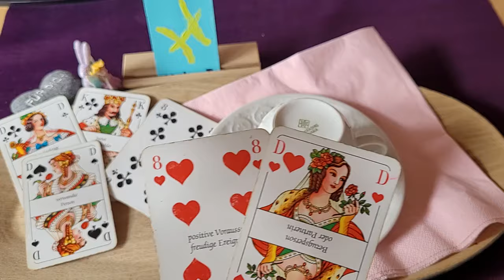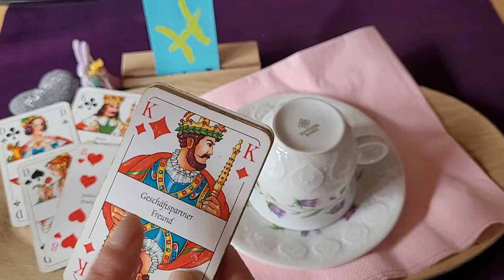Fische ♓️ Kaffeesatz ☕️ WIDERSTAND KANN DIR NICHTS ANHABEN 🃏Mai 24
Für DICH ein Kaffeesatz & Skatkarten Orakel zum reinzuhören und reinspüren 💖

Bedenke bitte dies hier ist in fließender Zeit im Sternzeichen Aszendent Mond und Venuszeichen Kollektiv
Nehme nur dienliches an alles andere lasse bitte davonziehen 💖

Auf Dein Like,  Kommentar und ein Abo von Dir freue ich mich 💖

Alles Liebe 💖 Vio